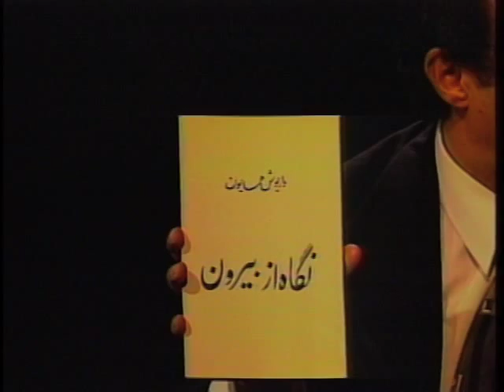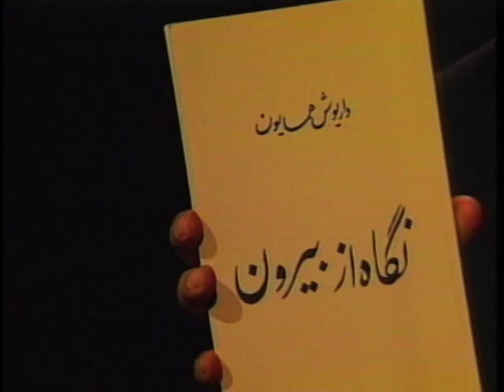Old Inteview with Dariush Homayoun-داریوش همایون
Dariush Homayoun is interviewed with Iran-e-man TV in Portland Oregon. This is a 10 minuet segment from 1 hour interview,